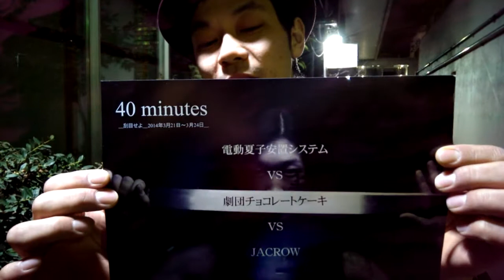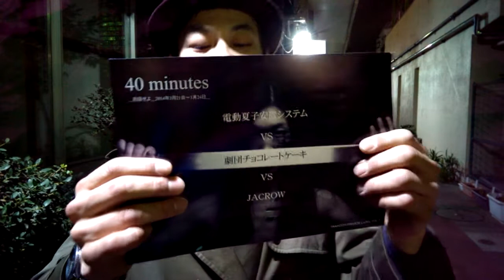時間堂画日記391 菅野貴夫、電動夏子安置システム意気込む